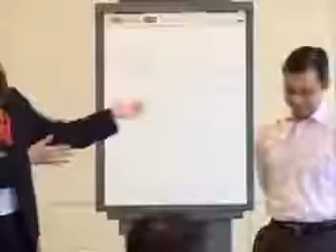Fidelity Part 3 - Call Diane Darling at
Diane Darling speaking at Fidelity 3